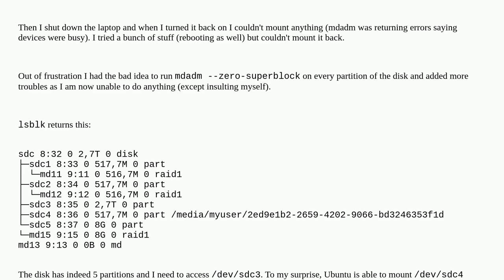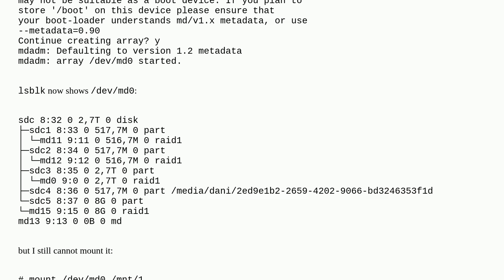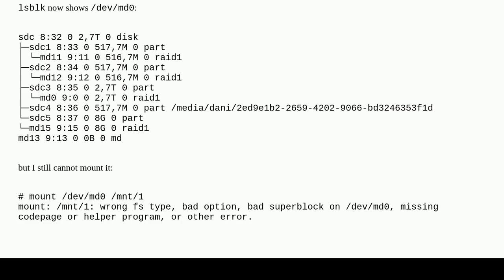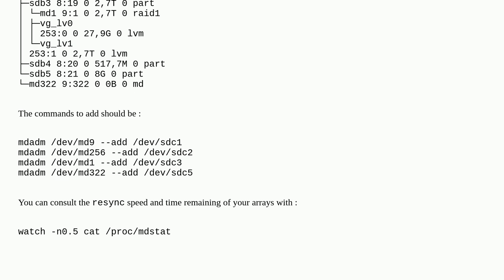Read data from a raid1 disk, superblocks erased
A special thanks goes out to the awesome community

  data-recovery mdadm raid hard-drive